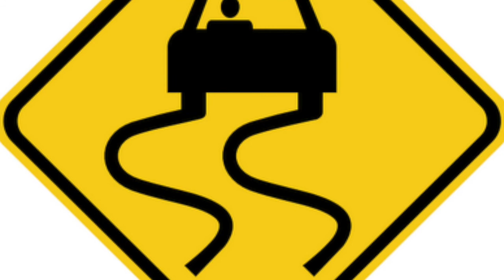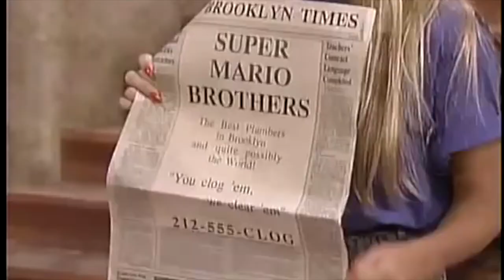Cartrips Down Memory Lane - Super Mario Super Show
This week Tentacle Car watches the first episode of the Super Mario Super Show! Lou Albano almost falls...twice! Nicole Eggert gets creeped on! Animation is reused!

Super Mario Super Show copyright Nintendo of America and DIC.